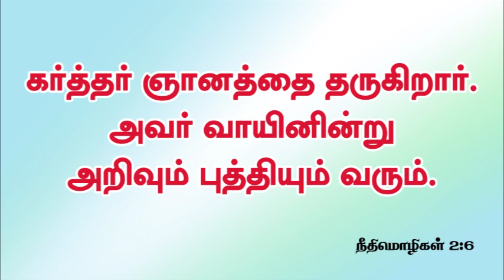Ask God every thing in prayer.